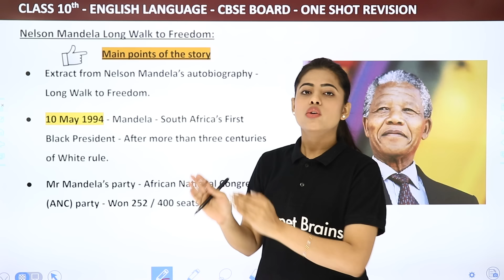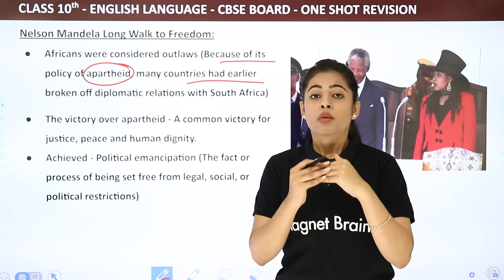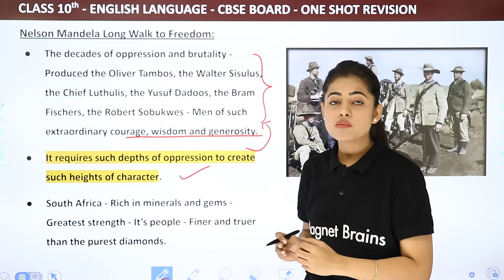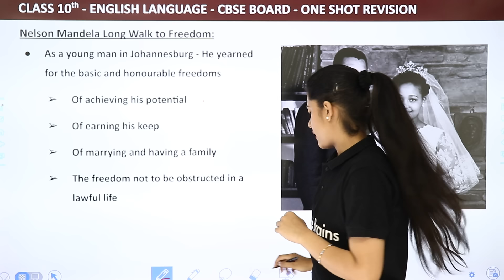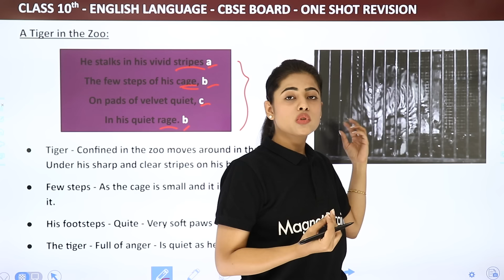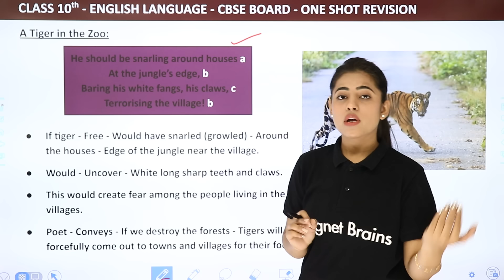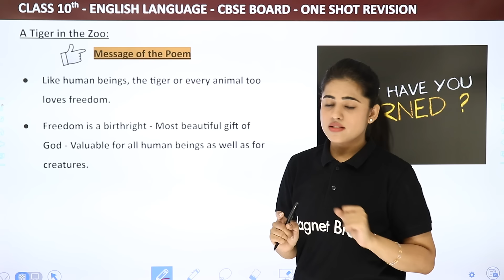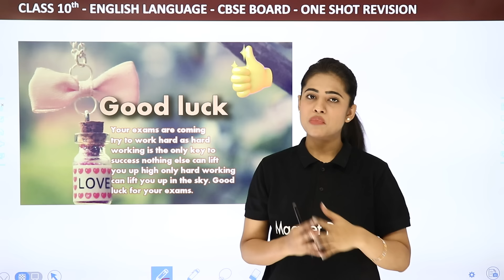Nelson Mandela A Long Walk to Freedom - One Shot Revision| Class 10 English First Flight Ch2 2022-23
✔️ Class:10th
✔️ Subject: English (First Flight)
✔️ Chapter: Nelson Mandela - A Long Walk to Freedom
✔️ Topic Name: Nelson Mandela A Long Walk to Freedom - One Shot Revision | Class 10 English First Flight Chapter 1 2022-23
✔️ Topic Covered in this video (By Chandni Mam): This YouTube video is a one-shot revision for Class 10 English students. It covers the topic of the second chapter of Book 'First Flight' - Nelson Mandela: A Long Walk to Freedom. The video will be taught by Chandni mam, who will help students recap the chapter’s contents in a comprehensive and easy-to-understand manner. The session will also provide key highlights, summary, and explanation of important concepts from the chapter. It will also help students understand the inspiring story of the legendary leader Nelson Mandela. This is an ideal video for Class 10 English students looking to understand the chapter effectively and prepare for their exams.
00:00 English Introduction: What we will Study Today
00:38 Nelson Mandela- A Long Walk to Freedom
00:39 Main Points of The Story
24:01 A Tiger in the Zoo
45:21 Website Overview

class 10 english chapter 2 nelson mandela question answer
nelson mandela class 10
nelson mandela class 10 pdf
nelson mandela long walk to freedom class 10 summary
class 10 english first flight chapter 1 question answer
nelson mandela class 10 questions and answers study